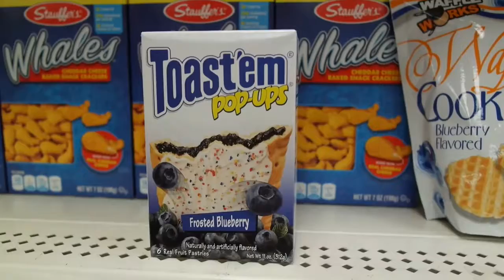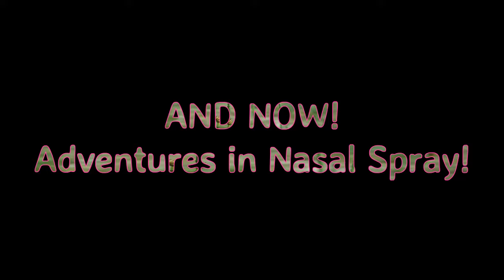Adventures in Nasal Spray | VLOG